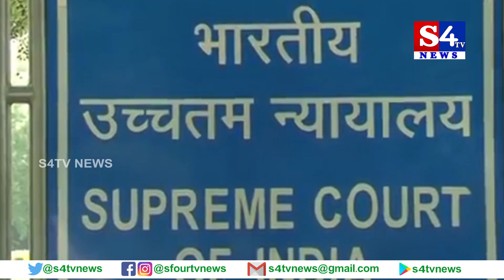S4TV NEWS: 29-10-2020 BULLETIN